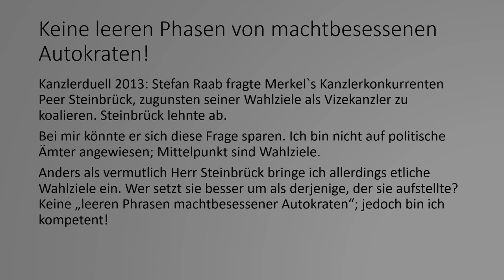Tank0005 Stefan Raab kann sich seine Frage sparen - Themenpolitik vor Personalpolitik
Dieses Video erläutert, weshalb sich Stefan Raab seine Frage aus dem Kanzlerduell 2013 zwischen Angela Merkel und Peer Steinbrück bei mir sparen könnte.